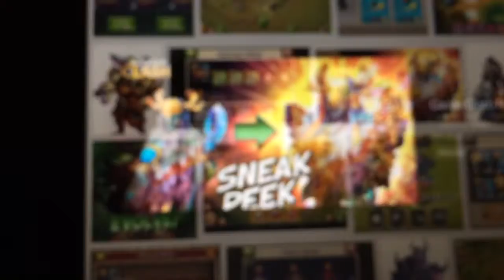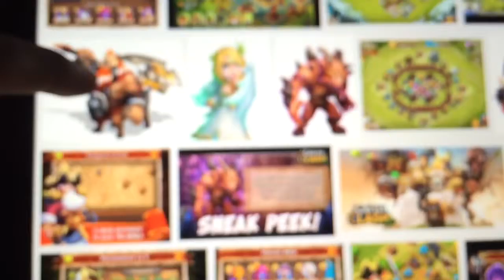New update for castle clash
Thank you guys so much for watching today's video on Castle Clash is new update on evolution and book up creation.